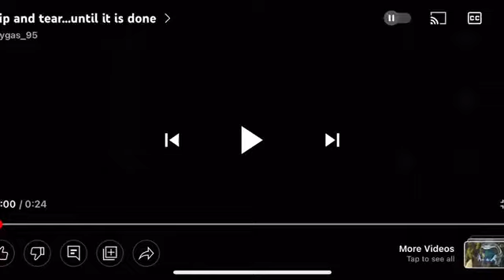Doom slayer chronicles trailer Rip and tear until it’s done